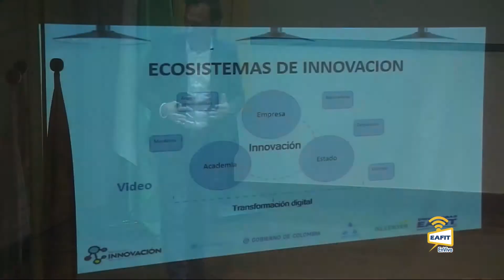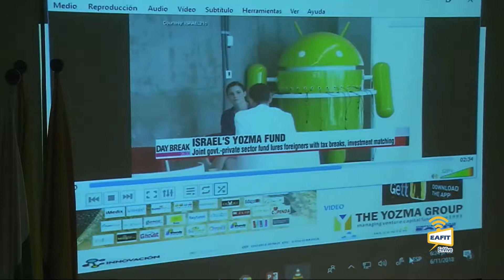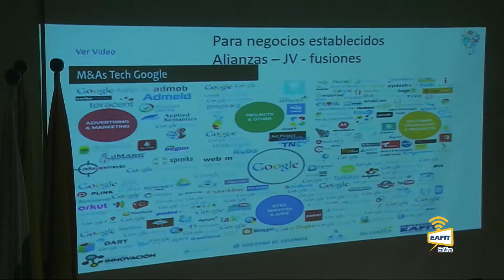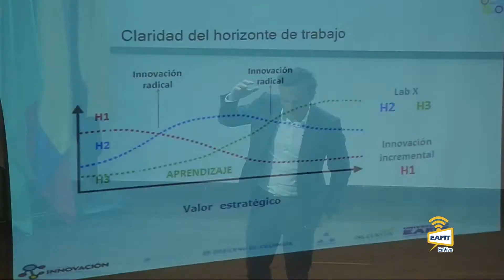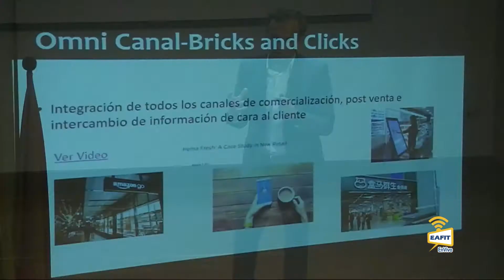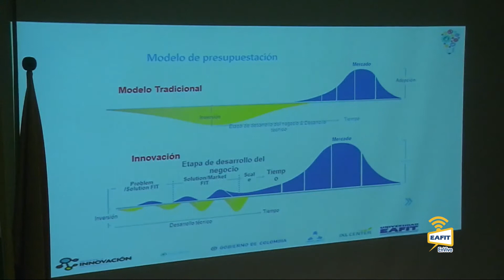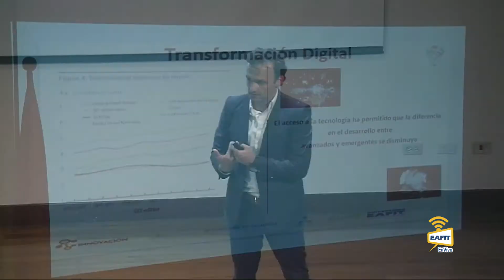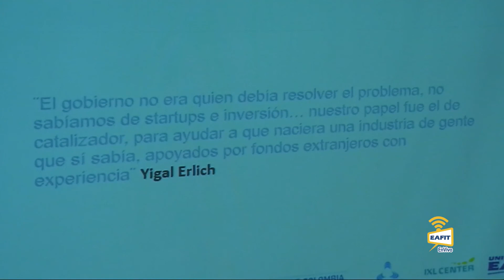Ecosistemas de innovación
Ecosistemas de innovación. Christian Siegert. Master of Science Manufacturing Management, Linkoping Universitet, Suecia. Gerente de Innovación Leonisa. Director de Innovación Auteco. Socio Fundador y CEO Wetransform. Universidad EAFIT. Martes 6 de Noviembre 2018.